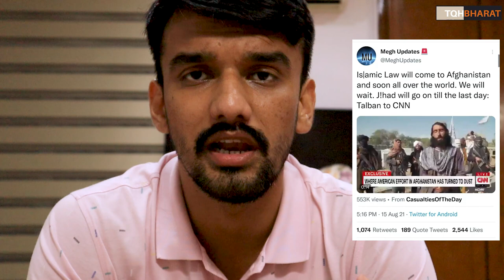Afghanistan And Taliban | Taliban took over Afghanistan | India 's stand | Piyush Rai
Ways to contribute :
UPI : thepiyushrai7@ybL